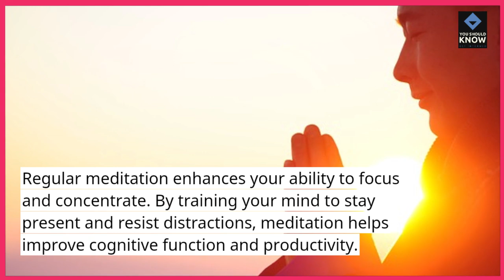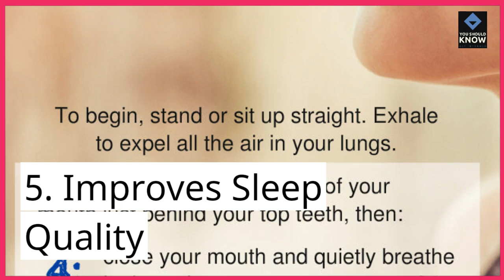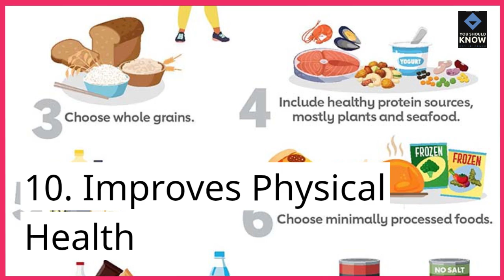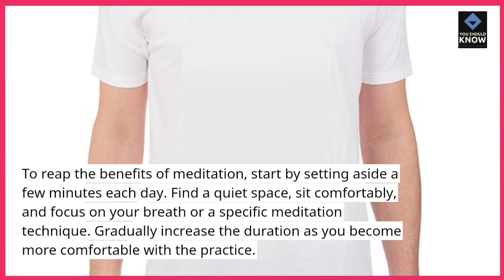Top 10 Benefits of Meditation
Discover the top 10 benefits of meditation and how it can improve your life. From reducing stress to enhancing focus, meditation offers numerous advantages for your mental and physical health.